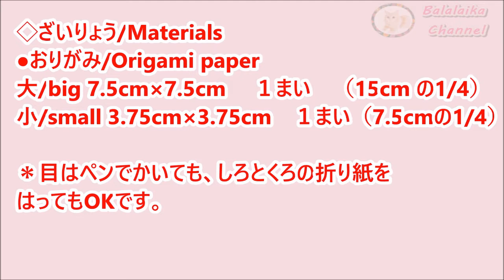折り紙【おたまじゃくし】折り方 簡単で可愛い♪◇Origami ” tadpole ” easy tutorial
折り紙で『おたまじゃくし』の折り方です。簡単で可愛い作り方をゆっくりご紹介します。折り紙やDIYクラフトを紹介しているチャンネルです。材料は大きい方が折り紙7.5㎝,小さい方が3.75㎝を使います。

☆フリーBGM☆
DIYブログもよろしくお願いします！ブログ⇒